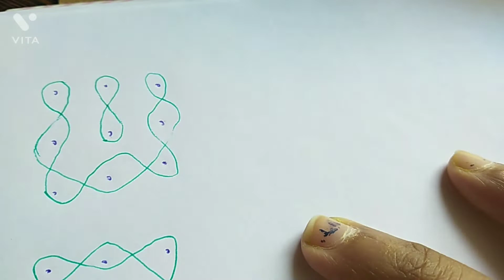7 Kolams / Muggulu for 7 Days, Daily Use Muggulu, Dot Kolams Simple Dot Kolam For Beginners